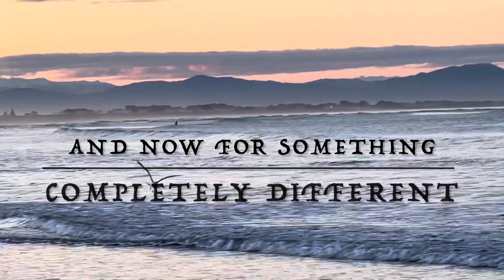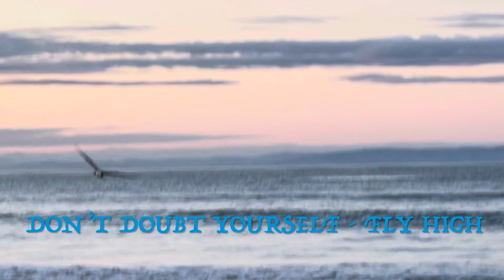The Old Main Drag (onetakeoneder)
JahRaStar™️ CREATIONS presents a cocktail called ‘grounds for divorce’ on the old main drag - a johnnyginger onetakeoneder coversong by the genius poet and songsmith shanemacgown made @smythestudios with Hazardous Harry - a rolling stone gathers no moss

Go dtuga na haingil greim ort agus go gcoinneoidh siad go bog tú nuair a bheidh sé in am agat bualadh leis an déantóir

Now as I lie hear I’ve had too much booze
I’ve been shat on spat on raped and abused
I know that I am dying and I wish I could beg
For some money to take me from the old main drag